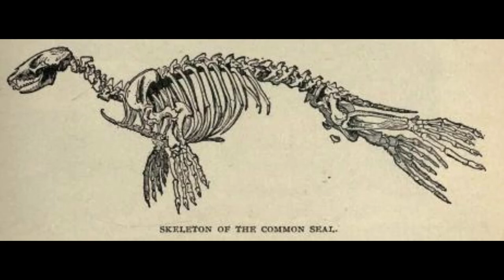Title as Element of Composition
As the author of this piece of music, I permit its use in derivative works (including commercial projects), provided that said authorship is properly cited.  This can be done by linking to the original video and/or providing a written or spoken attribution in the work itself or accompanying materials (i.e. Youtube video description).  If you enjoy the music of «Aux Phoques !», please inform all your friends and acquaintances.  Say «Aux Phoques !» as often as possible; it is rumoured to relieve stress.  Strive always to live your best life and «Aux Phoques !» yourself!

Photo: Public Domain The new natural history (c1901), by Lydekker, Richard, 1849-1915 Volume: 2 - Common seal skeleton